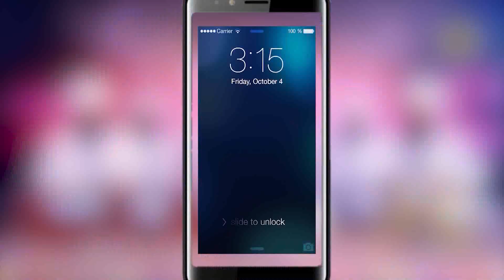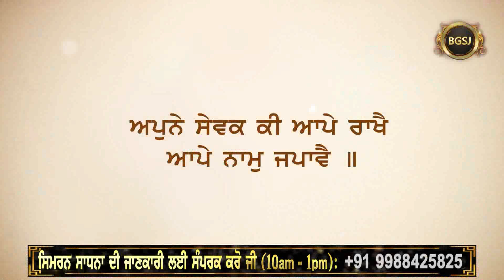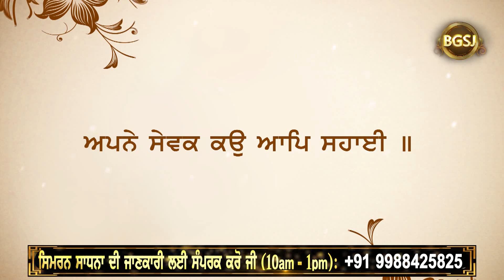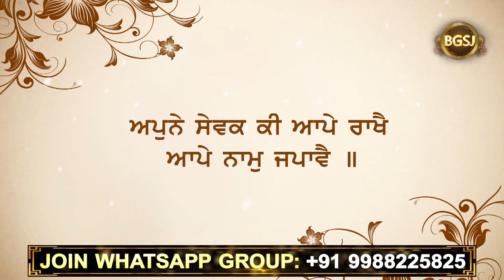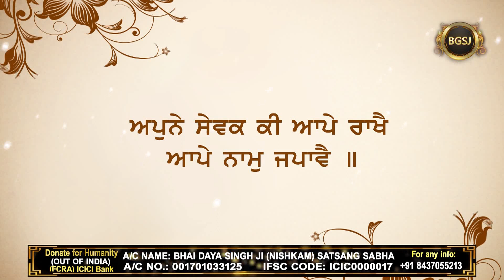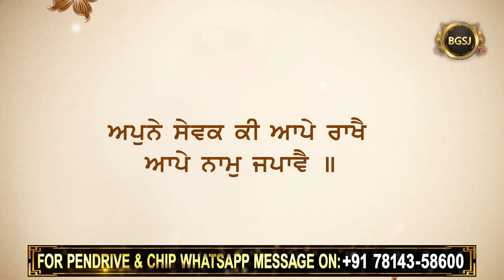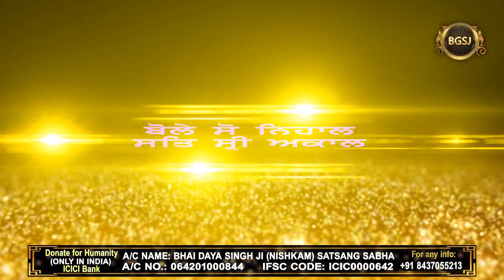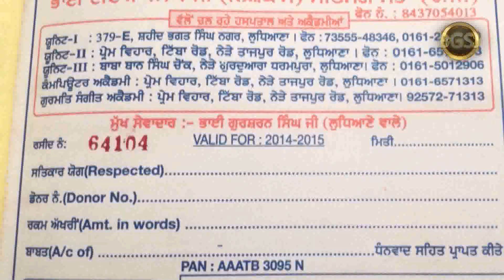Apne Sewak Ki Aape Rakhe | Bhai Gursharan Singh Ji Ludhiana Wale | Anmol Bachan | Katha Kirtan | HD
Title : How to be a true servant and devotee ? (ਚਾਕਰੀ ਕਿਸ ਤਰਾਂ ਕਮਾਉਣੀ ਹੈ ?)
Album : Apne Sewak Ki Aape Rakhe

A/C Name : Bhai Daya Singh Ji (Nishkam) Satsang Sabha
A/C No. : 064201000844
IFSC Code :ICIC0000642

FCRA Accounts :
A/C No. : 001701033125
IFSC Code : ICIC0000017
SWIFT Code : ICICINBB017
Pincode:- 141001